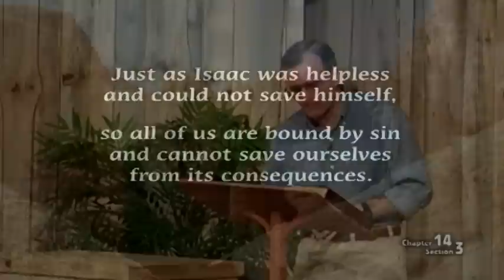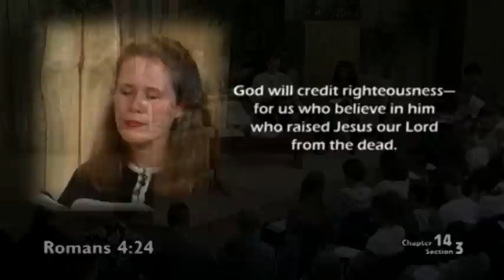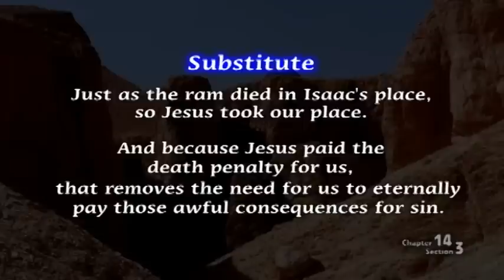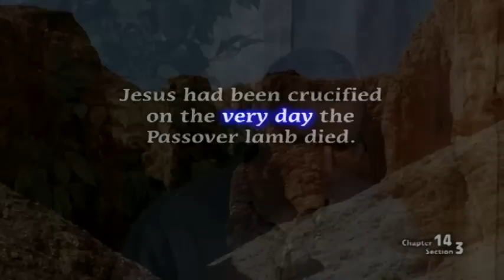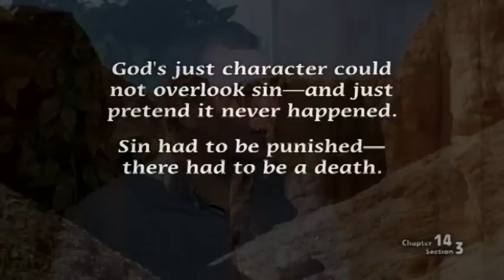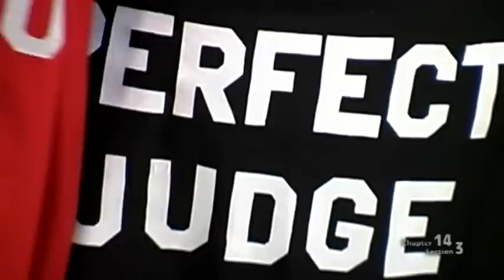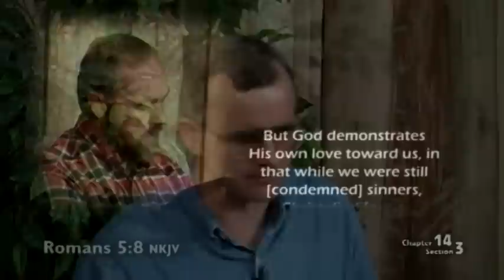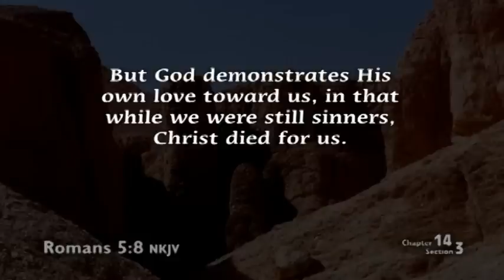Bible 101 -- 14-3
The Stranger on the Road to Emmaus, Chapter 14, Section 3